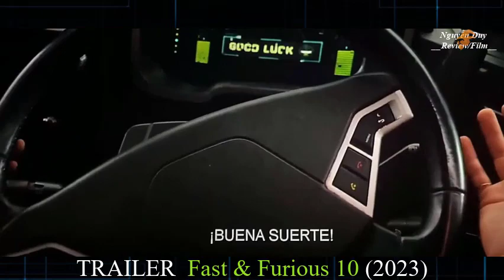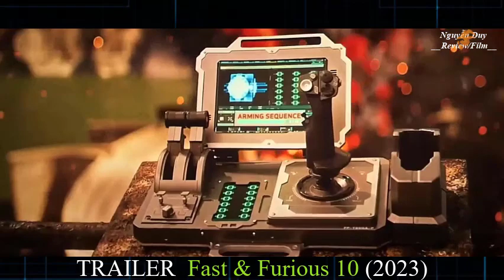Trailer 4K FAST & FURIOUS X Full Movie 2023 | FAST AND FURIOUS 10 (4K ULTRA HD) 2023